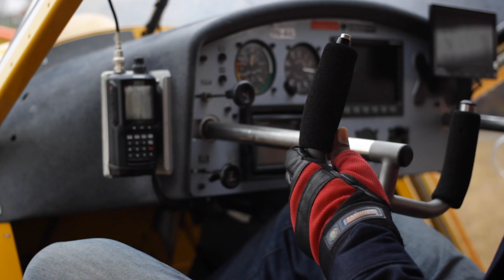Professional Aviation Program